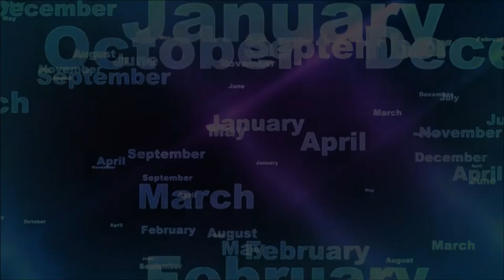City Week - Abigail Hill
Alton West is joined by Abigail Hill, intern with the Communications/Marketing Department for the City of LaGrange.